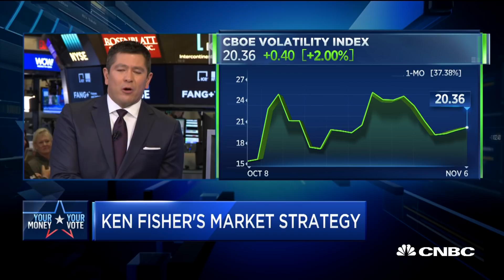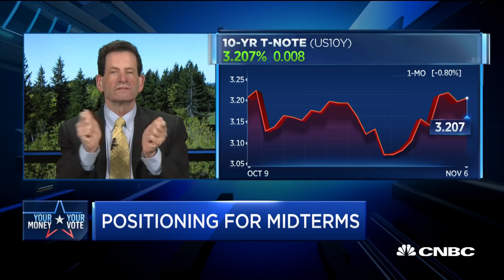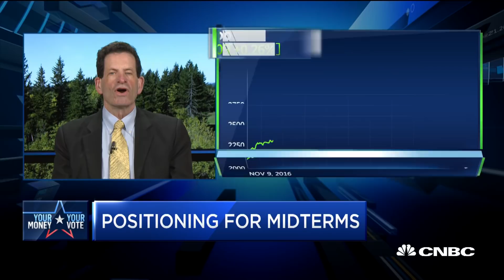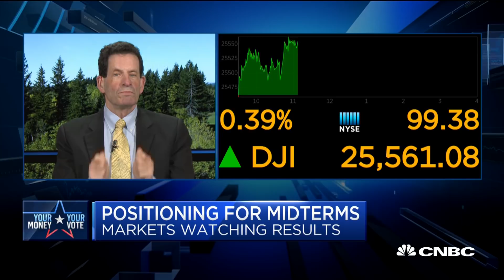Fisher Investments' Ken Fisher on positioning for midterm elections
Ken Fisher, Fisher Investments founder, joins 'Squawk Alley' to discuss markets amid the midterm election.